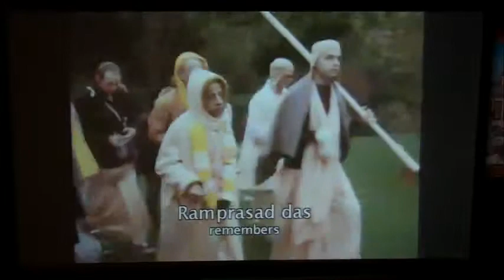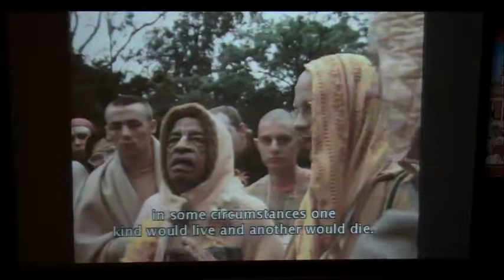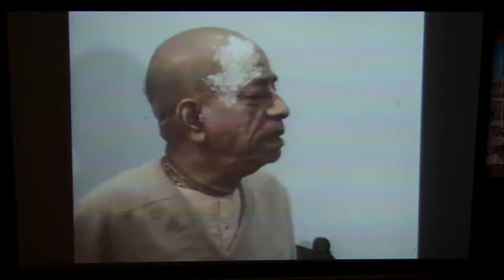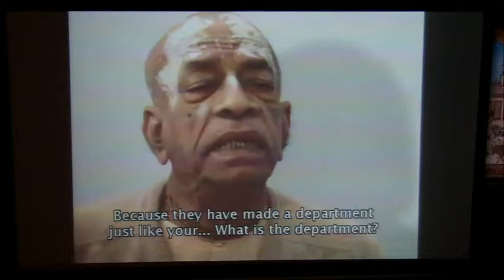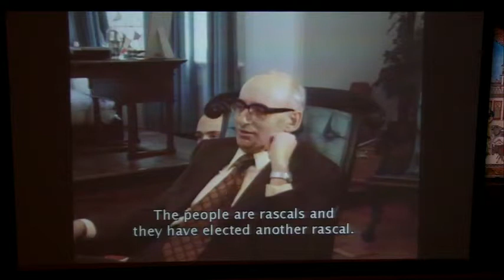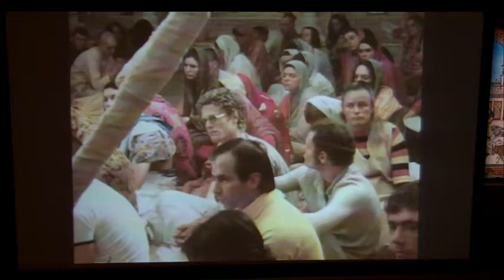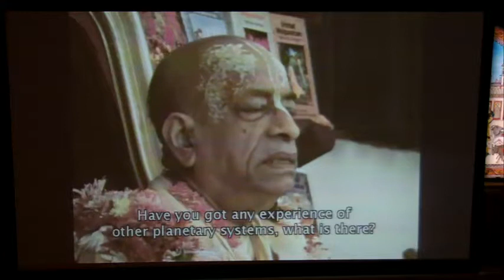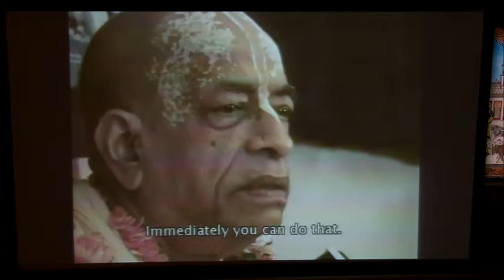Srila Prabhupada 16.03.2015